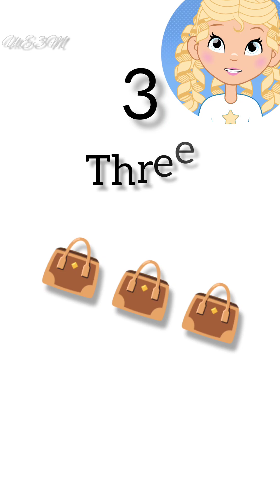123 Numbers||1234 Number names||1 to 20 Number names||12345 learning for kids||counting Numbers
🎉 Welcome to Usman'slearningefforts 3M🎉In this video, we present a fun and engaging way to learn numbers from 123 to 20!
123 Numbers||1234 Number names||1 to 20 Number names||12345 learning for kids||counting Numbers
learn counting from to 50,
pre k counting to 50,
counting from one to 50,
counting from 1 to 25,
number counting from 1 to 50,
learning numbers up to 50,
jack hartmann counting 1 to 50,
math numbers 1 to 50,
1 to 50 recognition,
reading 1 to 50,
numbers song up to 50,
video of counting 1 to 50,
video on counting numbers 1-100,
1 to 50 number counting,
video on counting 1-20,
counting 1 to 50 jack hartmann,
maths counting 1 to 50,
number 3 learn to count,
1 to 30 counting rhymes,
counting from one to thirty,
counting from 1 to 30,
41 to 50 counting,
number 4 learn to count,
5 10 15 counting,
counting in 5 to 50,
5 by 5 counting,
1 to 50 number english,
the numbers 1 to 50,
number reading 1 to 50